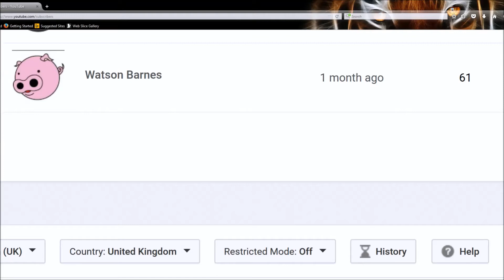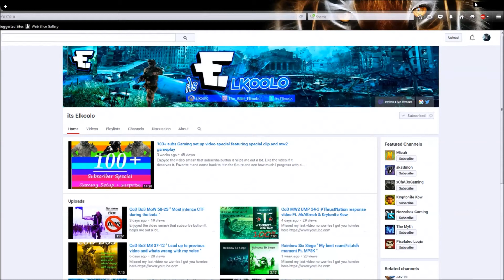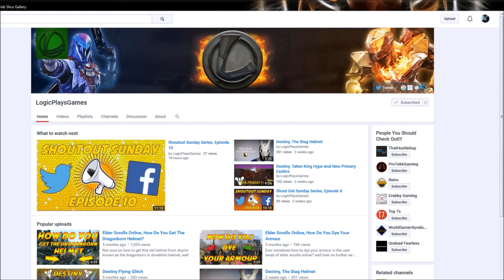200 Subscribers | Shoutout video!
Hello my name is Inflated Duck and welcome to a different type of shoutout video. Today I'll be giving out shoutouts for different achievements on my channel.

I hope everyone enjoyed my variation on a shoutout video, I put quite a bit of effort into this so a like or even hitting that subscribe button would mean a lot!

I accept any video suggestions or criticism in the comments below, it's all welcome. I have been Inflated Duck, peace out! :)